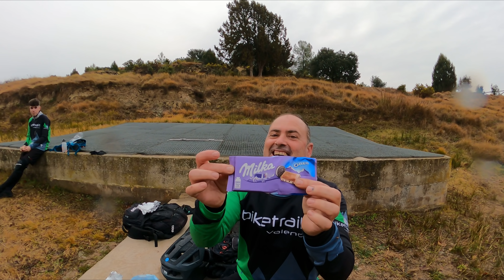Descubriendo NUEVAS sendas con los Jabalís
Mal día para Bego con una caída muy fea que hace que no vaya al 100% en el inicio de ruta, rutón con una nueva senda que descubrimos guiados por nuestro amigo Ricardo.
También os presento una de las marcas que me van a ayudar este año.